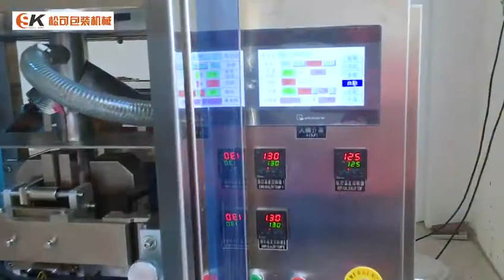powder packing machine Automactic packing machine